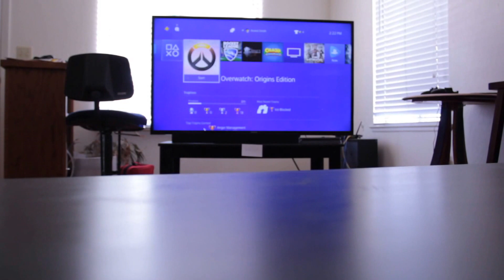Willpower Depletion - Controlling your Environment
You are not an island. Your environment affects your ability to accomplish your goals. As the day progresses, your willpower drops off, and your actions will be more and more dictated by your immediate environment. Keep that in mind when setting up your home. Raise the barrier of entry of things that you want to avoid and lower the barrier of entry to things that you want to do.